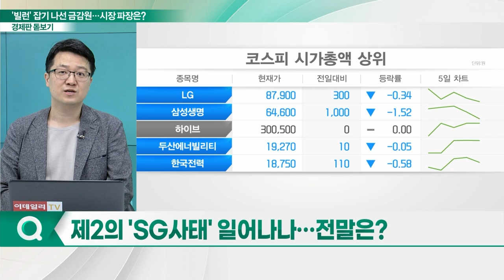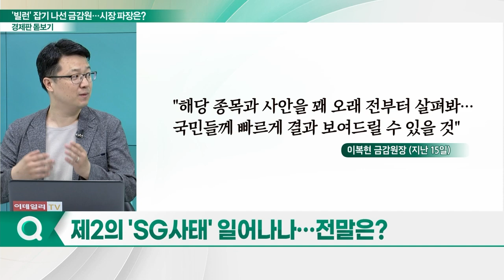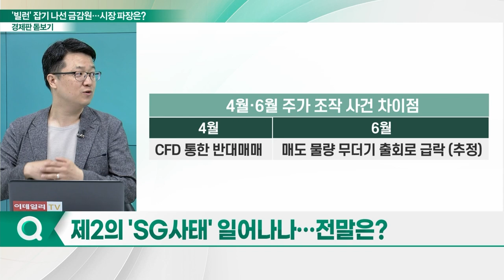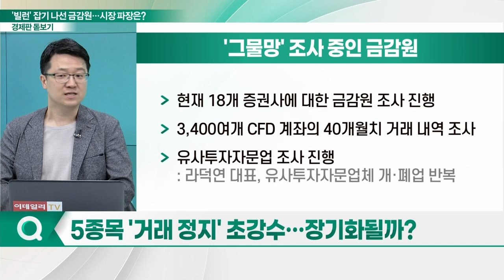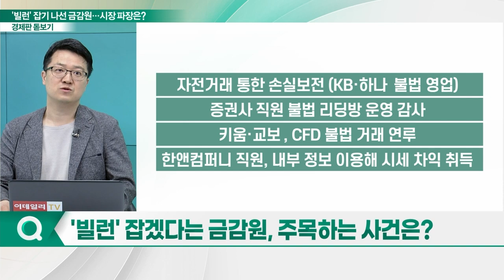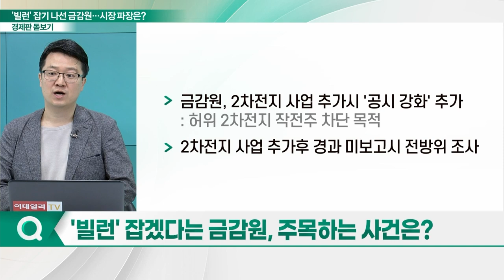'빌런' 잡기 나선 금감원… 시장 파장은?_경제판 돋보기 (20230621)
Q. 제2의 'SG사태' 일어나나… 전말은?
Q. 5종목 '거래 정지' 초강수… 장기화될까?
Q. '주가 조작' 악순환 고리 끊을 근본적 대책은?
Q. '빌런' 잡겠다는 금감원, 주목하는 사건은?